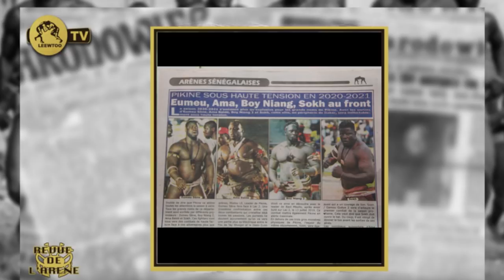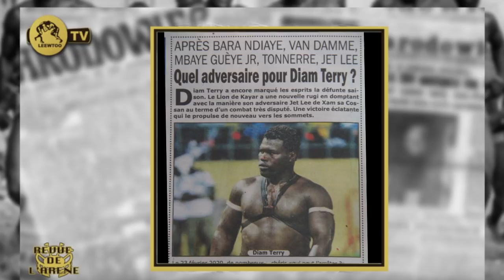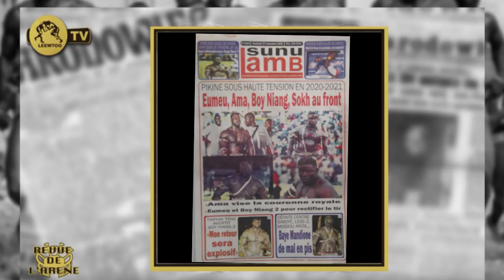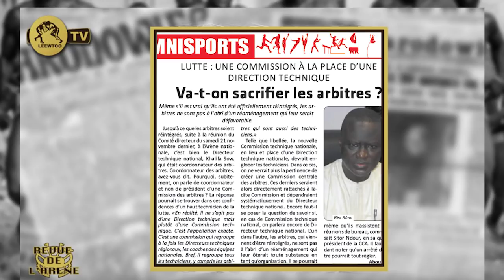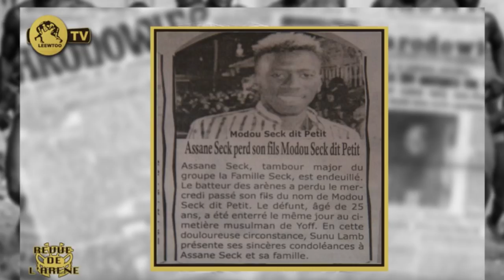Pikine sous haute tension :Ama Baldé, Boy Niang au front.